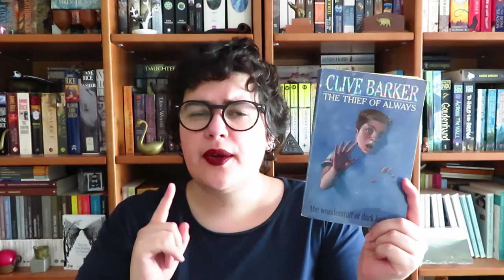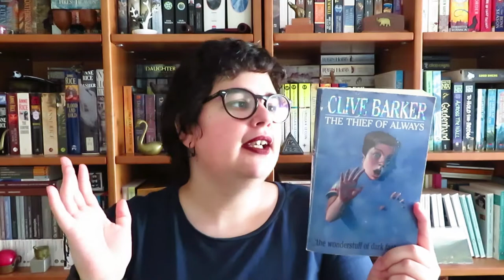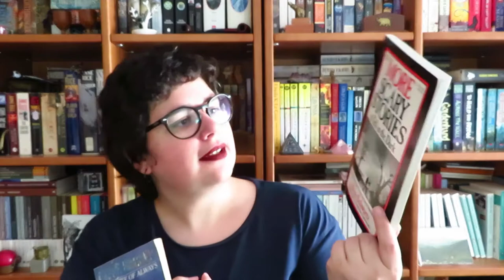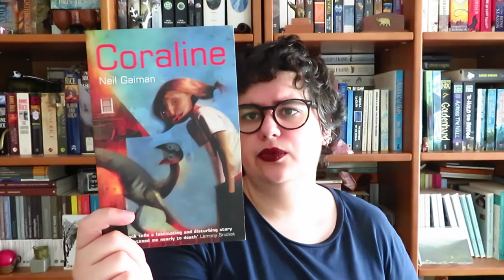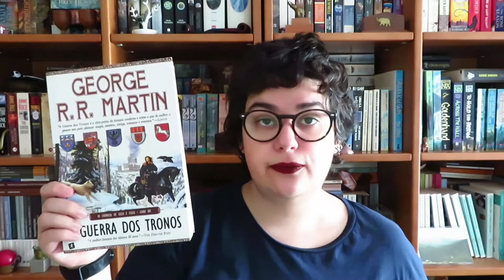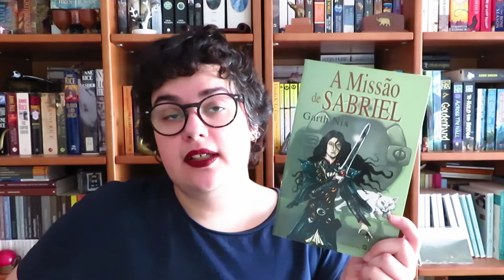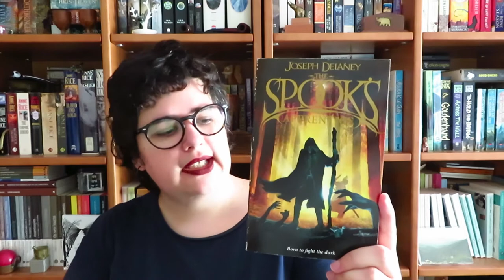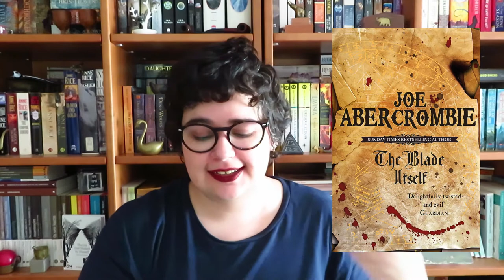Lê, se te atreves! Fantasia (Dark Fantasy - Recomendações)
📚 Livros mencionados!
- The Thief of Always de Clive Barker (O Ladrão da Eternidade)
- Arrepios de R.L. Stine
- Histórias da Cripta (Tales from the Crypt)
- More Scary Stories to Tell in the Dark de Alvin Schwartz
- Weaveworld/Cabal de Clive Barker
- Coraline de Neil Gaiman
- The Ocean at the End of the Lane de Neil Gaiman
- Neverwhere de Neil Gaiman
- American Gods de Neil Gaiman
- Crónicas de Gelo e Fogo de George R. R. Martin
- Fevre Dream de George R. R. Martin
- A Torre Negra de Stephen King
- Trilogia das Jóias Negra de Anne Bishop
- Abhorsen de Garth Nix (A Missão de Sabriel)
- The Spooks Apprentice de Joseph Delaney
- The Witcher de Andrzej Sapkowski
- Chronicles of The Black Company de Glen Cook
- The First Law Series de Joe Abercrombie
- Monstress de Marjorie Liu e Sana Takeda

📚 Para participarem basta lerem um livro de terror ou horror entre 1 de Outubro e 1 de Novembro!